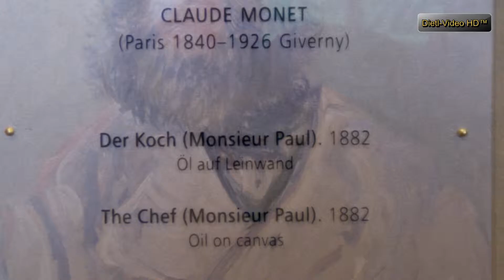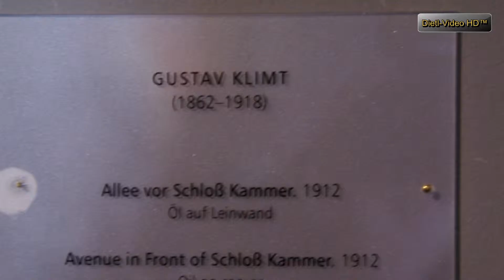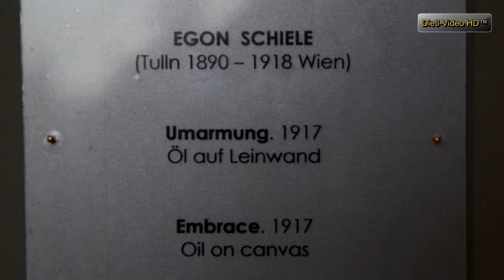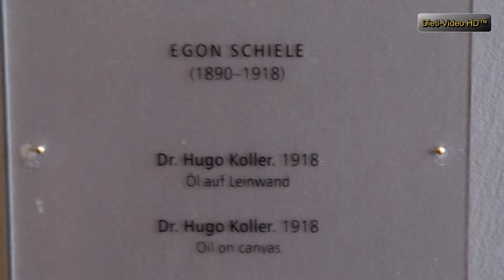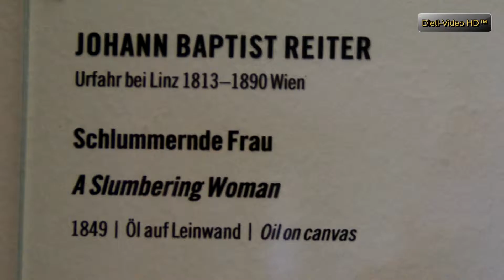2007 08 14 Belvedere